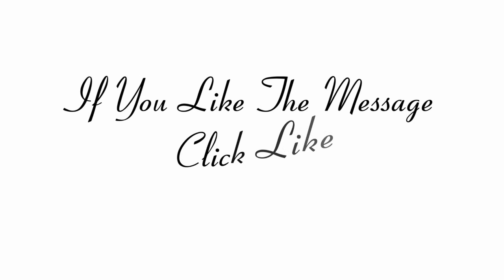Sexucation: Sex Isn't Sin - Pt 2 - Soul Ties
Part 2 of the topic on why I believe that sex is sacred, but not necessarily a sin.

This topic focuses heavily on the concept of Soul Ties and the power of them. Only scratching the surface on this one. Stick around ; )

Everything spoken is based off of my own understanding and knowledge/experiences.